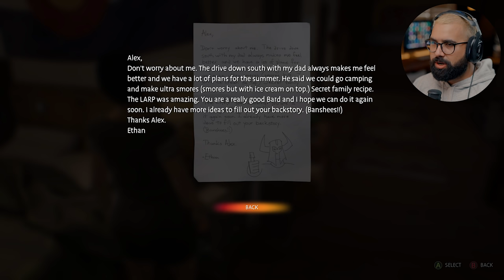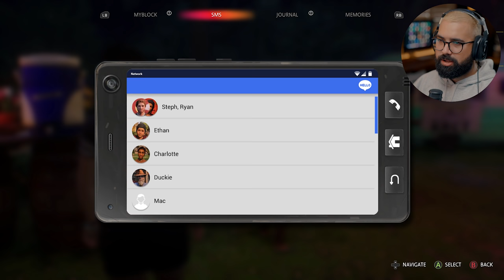Life is Strange True Colors - Part 4 - WE GOT NAUGHTY ON THE ROOFTOP.. 😈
Life is Strange: True Colors Walkthrough Gameplay Part 4. This video Includes first impressions and review of the new game called Life is Strange: True Colors. This series will have the full story walkthrough of Life is Strange: True Colors from beginning to end. This Walkthrough will include all missions, all choices and enconters with characters and more.

Thank you Square Enix for giving me early access!

EVERYTHING I use to Game:
▶Kontrol Freek:
▶SCUF Gaming:
▶GFUEL:
6800 SW 40th St #282